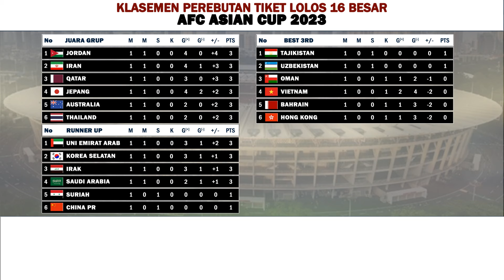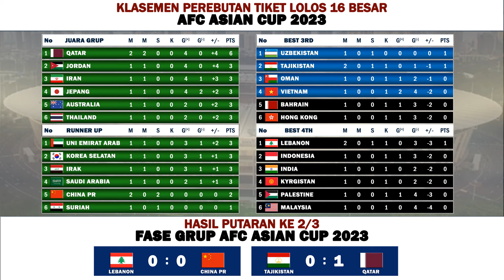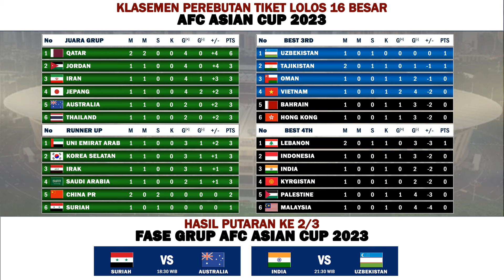Daftar Negara Lolos 16 Besar Piala Asia 2024 Qatar Pertama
Timnas indonesia lolos 16 besar piala asia 2023
Peluang timnas lolos 16 besar piala asia 2023
Lolos 16 besar piala asia
Negara yang lolos 16 besar piala asia 2023
Hitung-hitungan peluang timnas indonesia lolos 16 besar piala asia 2023
16 besar piala asia
Qatar negara pertama lolos 16 besar piala asia 2024